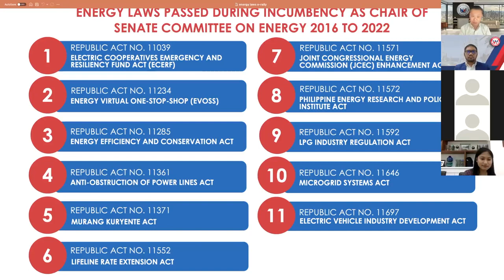Ugnayan Kasama si Senator Win Gatchalian - Electric Cooperatives, Utilities and Power Producers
Sa ikalawang episode ng WIN sa Enerhiya - Ugnayan Kasama si Senator Win Gatchalian, nakausap po natin ang electric cooperatives, utilities at power producers para masiguro na natutugunan ang kanilang mga pangangailangan.